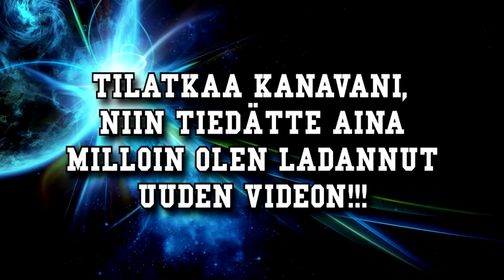FIFA 14 | ROAD TO DIVISION 1 | OSA 1 | MATKA ALKAA!!!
Kiitos kun katsoit videoni! Jos pidit, paina tykkää nappia.